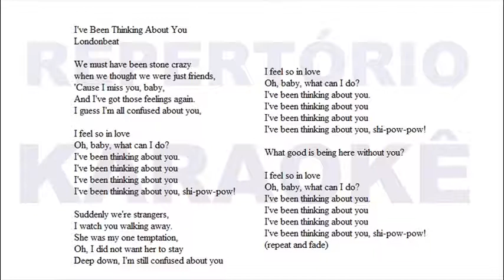Londonbeat Ive Been Thinking About you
Repertório Karaokê
Karaoke Repertoire
Repertorio de Karaoke
Répertoire Karaoké